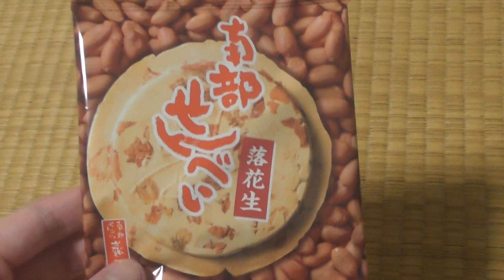南部せんべい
南部せんべいの動画です。